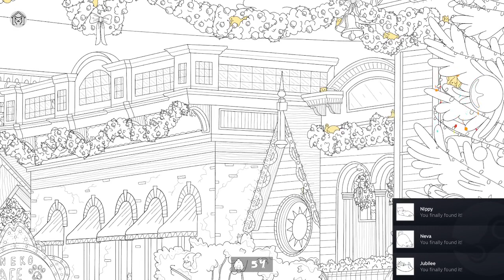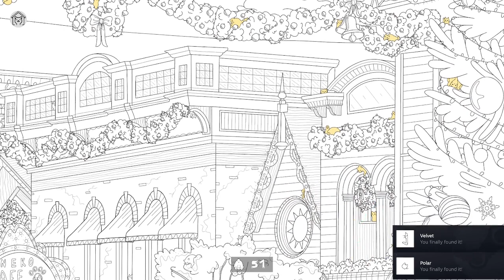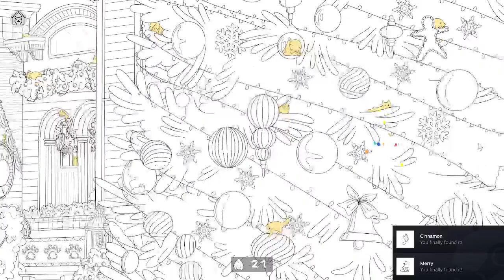100 Christmas Cats